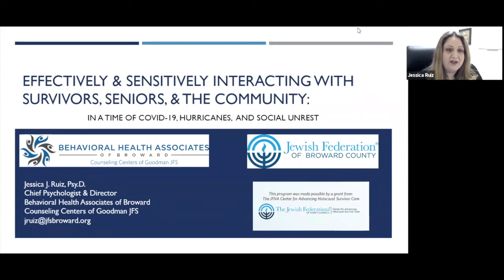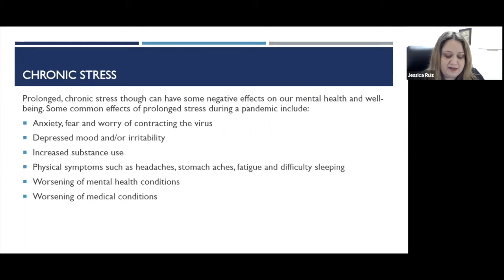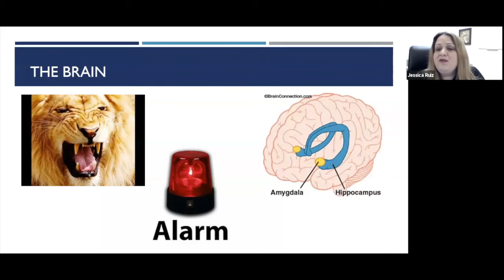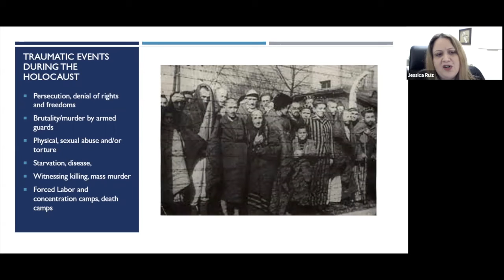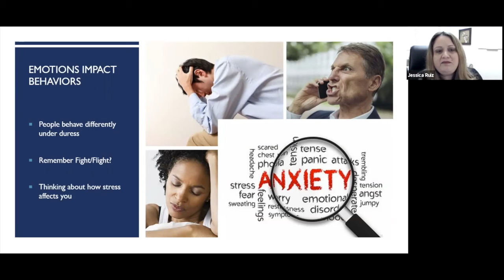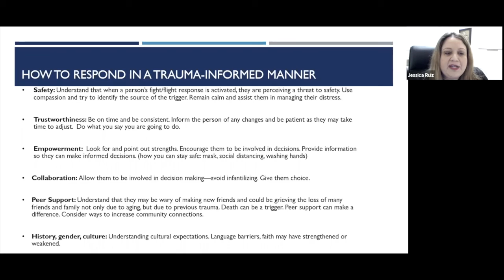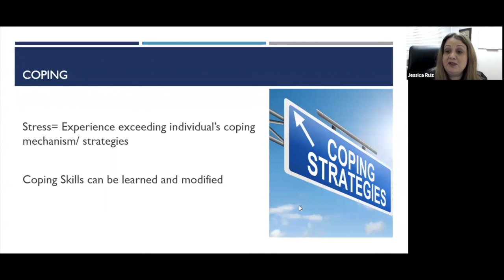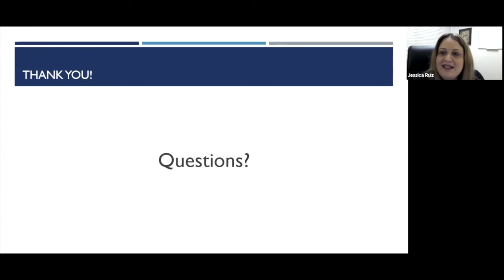Effectively & Sensitively Interacting with Survivors, Seniors, & the Community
Effectively & Sensitively Interacting with Survivors, Seniors, & the Community in General, in a Time of COVID-19, Hurricanes, and Social Unrest in General, in a Time of COVID-19, Hurricanes, & Social Unrest.

Guest Speaker: Dr. Jessica J. Ruiz

Dr. Jessica J. Ruiz is the Chief Psychologist and Director of Behavioral Health Associates of Broward, Counseling Centers of Goodman JFS. She obtained her doctorate in Clinical Psychology from Nova Southeastern University(NSU) where her training focused on motivational evidenced-based treatment of substance abuse and co-occurring disorders. She completed her internship, postdoctoral training and was a junior faculty member at Yale University’s School of Medicine where she obtained additional clinical experience with the treatment of serious mental illness, trauma and addictive behaviors. Following the school shooting at Marjory Stoneman Douglas (MSD) in 2018, Dr. Ruiz and her staff have worked to highlight the importance of building capacity for trauma-informed care in Broward County in order to meet the growing needs of the community. In addition, she is an Adjunct Faculty member at NSU’s College of Psychology, and has also worked as a Motivational Interviewing trainer, coach, supervisor and consultant.